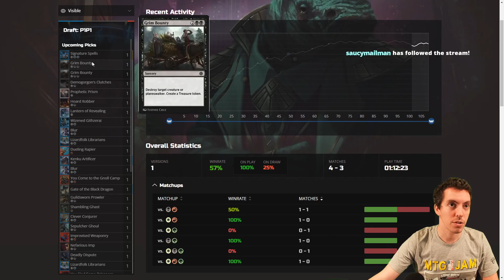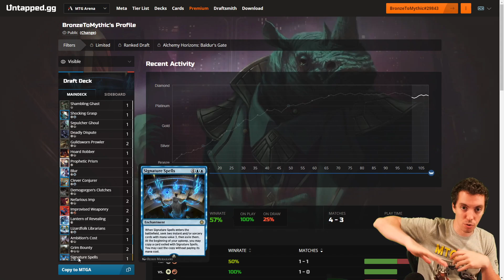💿 MTG Arena: Bronze To Mythic: Episode 16 - Starting Rank: Plat 3 (Alchemy Horizons: Baldur's Gate)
*** RELEASE NOTE ***

They are REBALANCING about 20 cards in the draft format! This is unprecedented and exciting, a first for Magic and one of the benefits of being a digital only set. As such, I am going to rush out episodes 15, 16, and 17 over the next few days so we can get right to the rebalanced stuff which I'm very excited for. The release schedule will be:

- Today - Episode 15
- Friday - Episode 16
- Saturday - Episode 17
- Sunday - Analysis of the rebalance changes
- Monday - Back to normal schedule with Episode 18, the first with the rebalances.

Love y'all!

Welcome to Bronze to Mythic, the show where I show you how to go from the depths of Bronze all the way to the heights of Mythic! Follow along and learn what it's like to move through the ranks all the way to the top.